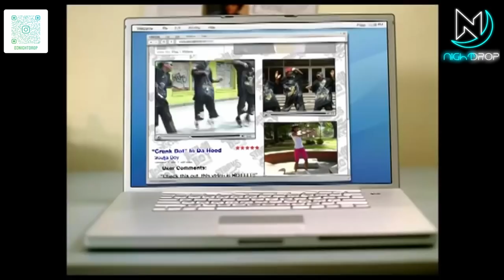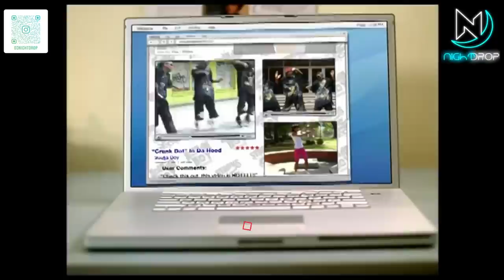Best Hip Hop & RnB Party Dance Mix 2021 | Black R&B Urban Rap Dancehall Music Club Songs #154